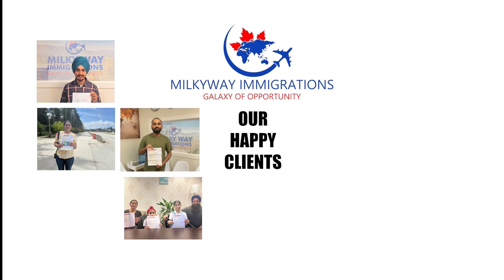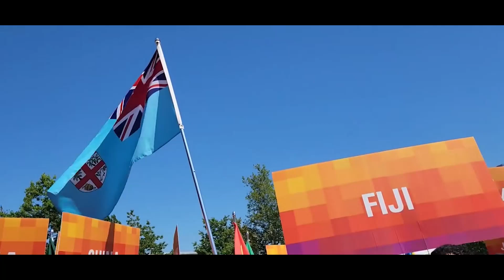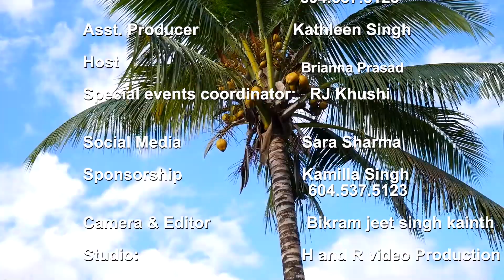Bula Beats - English - August 1, 2024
Bula Beats celebrates Fijian culture through this youth focused showcase of arts, issues, and conversation.

Thursdays at 10pm and Sundays at 4:30pm PT on Shaw Multicultural - channel 4 in Metro Vancouver and channel 10 in Calgary.